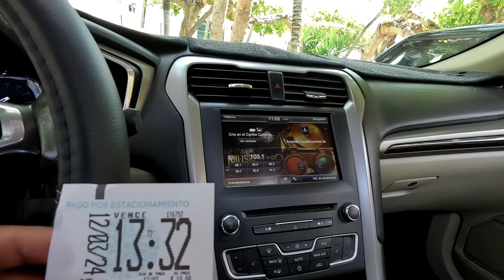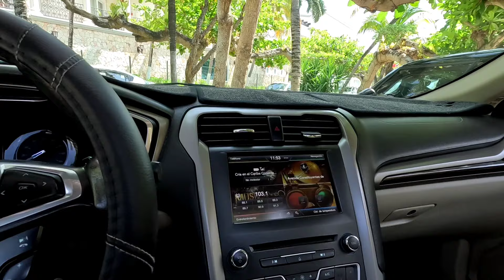Playa del carmen Hoy 12 Marzo mejor que nunca sinsargazo diferentes playas cancun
hoy veremos playadelcarmen las distintas zonas playacar downtown puntaesmeralda shangrila playaelrecodo entre otras 🌴💯
dejo mi contacto por si buscas hacer algún tour a destinos paradisíacos y también si buscas alguna propiedad ya sea casa depa o terreno

será un placer atenderte y apoyarte 🤝